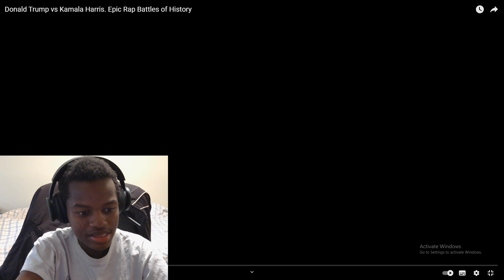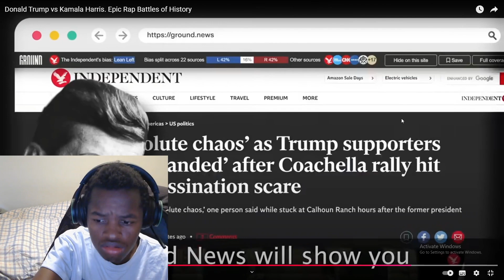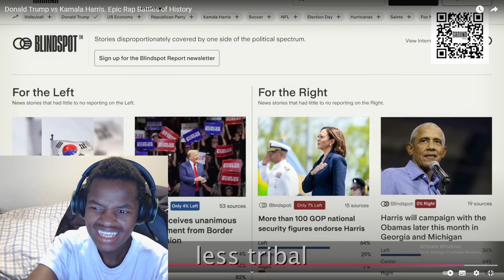Donald Trump vs Kamala Harris. Epic Rap Battles of History (REACTION!!!)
Hie everyone .  In this video   Today i am going to be reacting to Donald Trump vs Kamala Harris. Epic Rap Battles of History